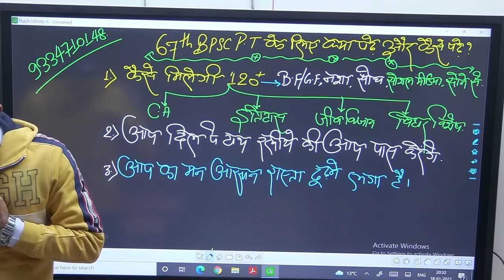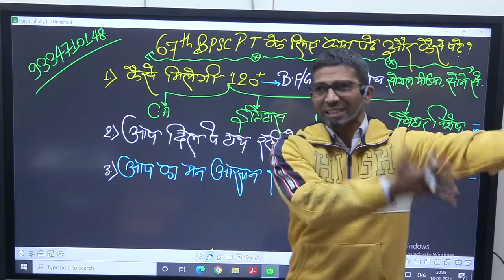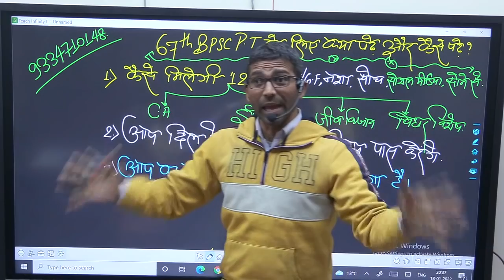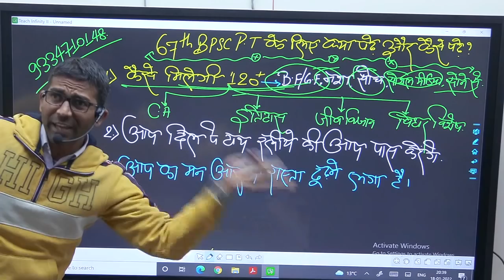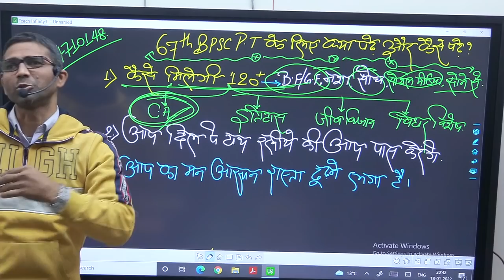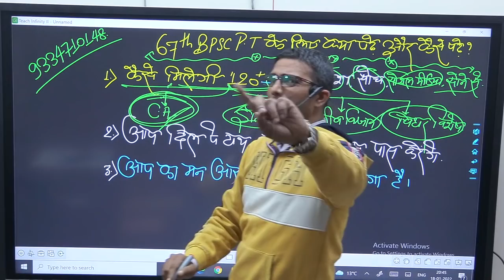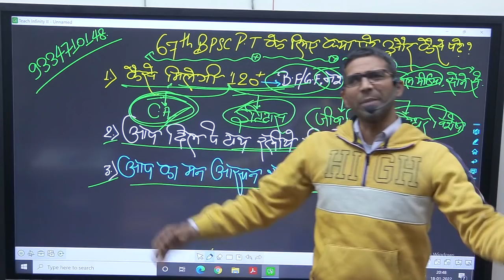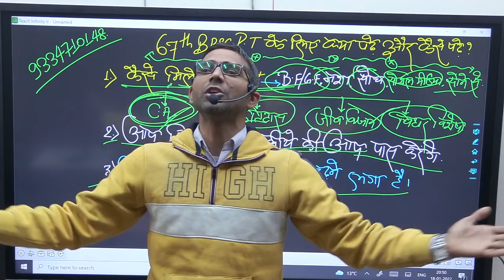67th BPSC में आप Fail नही करेगे आपको fail किया जाएगा / Kaise milegi 120 number / इन बुरी आदत को बदलो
67th BPSC में आप Fail नही करेगे आपको fail किया जाएगा / Kaise milegi 120 number / इन बुरी आदत को बदलो

Sujeet Kumar is Well Know Motivational Speaker,IAS/PCS Teacher,and Founder Of Incredible Ias Academey in India.. His vision of Stress Free, Violence Free Society..

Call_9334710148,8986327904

PCS अधिकारी प्रथम प्रयास में बनने के लिए किसी BOOK को कैसे पढ़े / गरीब छात्रों के लिए यह वीडियो है

यह विडियो गरीब छात्रों के लिए चलता फिरता SDM/DSP की कोचिंग है / PRE,MAINS,OPTIONAL की संपूर्ण BOOK

खाने के पैसे नहीं और Sdm/Dsp का सपना देखने चली है / सर जमाना SDM का है दीवाना By Sujeet Sir

अधिकारी प्रथम प्रयास में बनने के लिए किसी BOOK को कैसे पढ़े / गरीब छात्रों के लिए यह वीडियो है